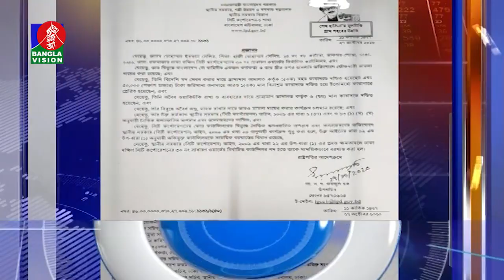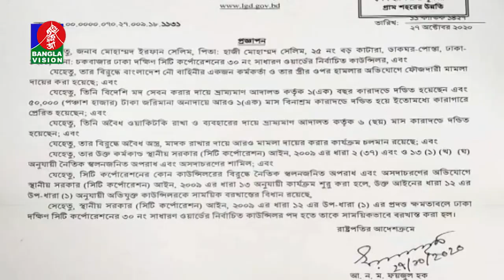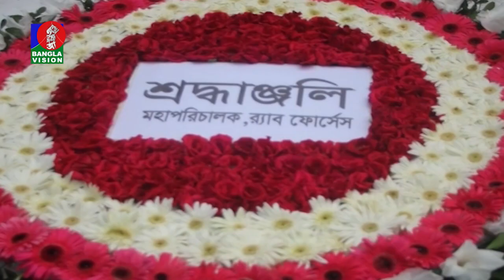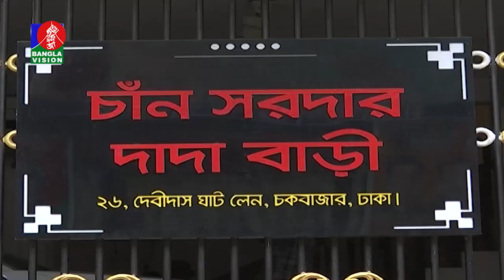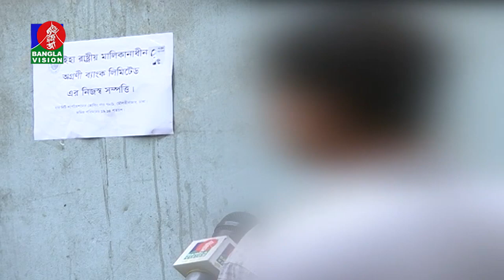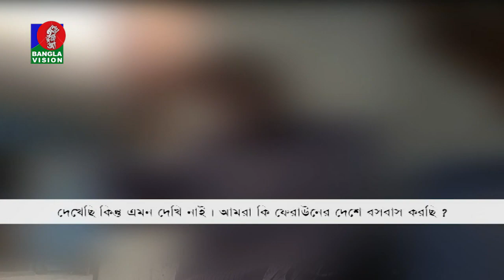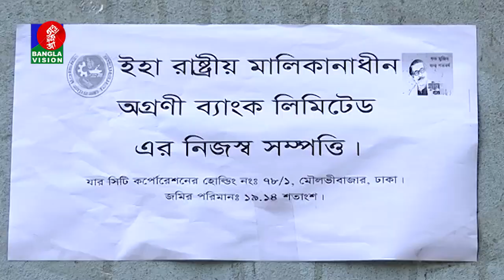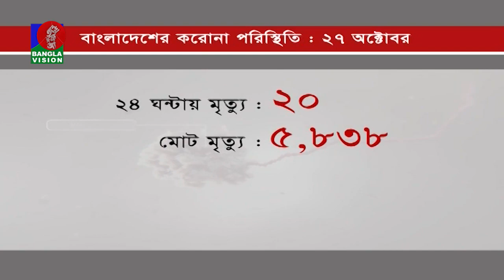সন্ধ্যা ৭:৩০ টার বাংলাভিশন সংবাদ | Bangla News | 27_ October r_2020 | 07:30 PM | BanglaVision News